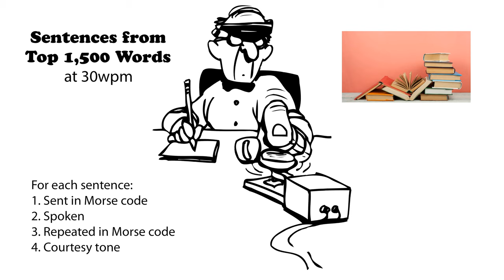Sentences from Top 1500 Words 30wpm